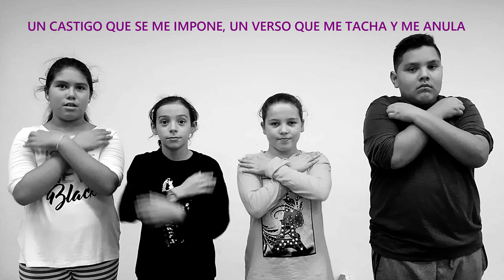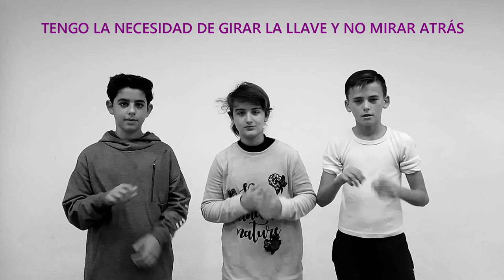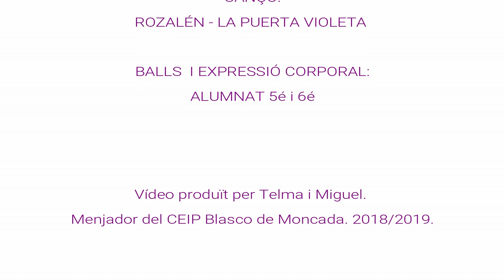MICE_EST_INFPRIM_29 ''LA PUERTA VIOLETA 25N''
Alumnado de   5º, 6º de Primaria
CEIP VICENTE BLASCO IBAÑEZ, Moncada, València
Videoclip de la cançó "La puerta violeta" per commemorar el dia contra la violència de gènere.